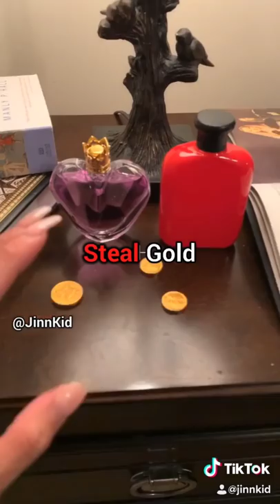Skyrim in Real Life (Season 1)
The official entire full season of JinnKid’s viral TikTok series “Skyrim in Real Life."

Hello, and thank you for checking out my video! If you are new to my channel, I go by JinnKid. I am a comedian, gamer, and a voice impressionist who loves to use my different voices to create an enjoyable video watching experience.

My videos are a parody in respect to the game and are all owned and created by JinnKid. Any other licenses previously granted for distribution of these videos in part or as a whole are no longer permitted, nor will be they be granted.